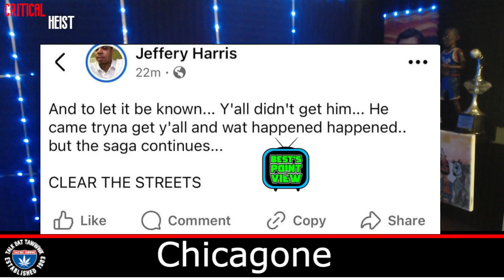Bloodhound Lil Jeff DEAD at 21 Parents GLORIFY "Sliding On Opps"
Chicago rapper and "goon" Bloodhound Lil Jeff passed away at age 21...both of his parents condoned his behavior...

Maaaaaaan!!!